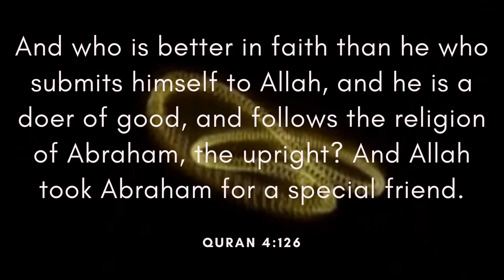Pathfinder - Scott Buckley (Free Copyright Music)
FEATURED ARTIST: Scott Buckley
FEATURED TRACK: Pathfinder
GENRE: Soundtrack
CONTACT ARTIST: